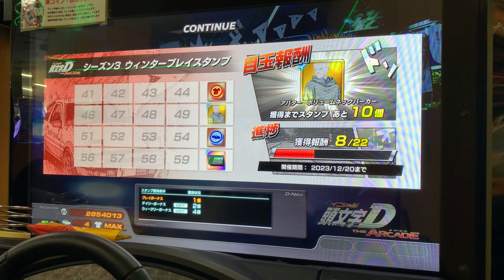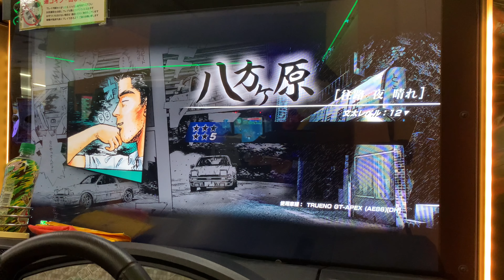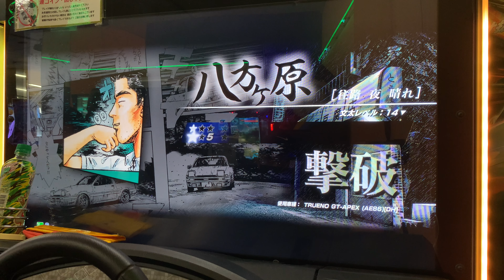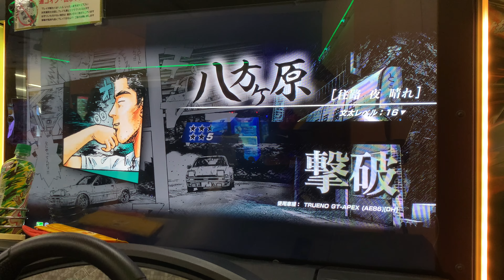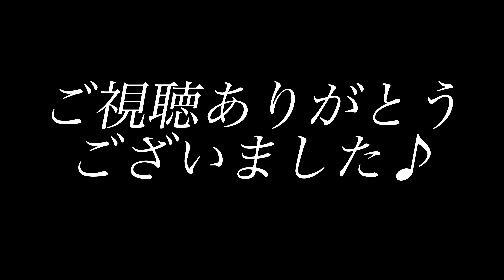頭文字DAC season3 ラウンド8 文太に挑戦！八方ヶ原 往路 ★6〜20撃破！12歳プライドランカー！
文太に挑戦！八方ヶ原　往路★6〜20撃破です。